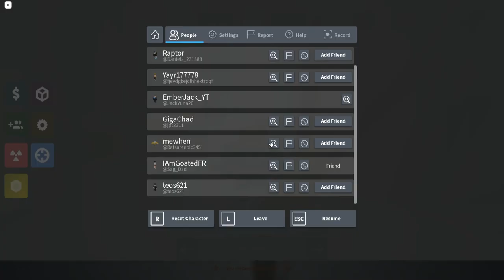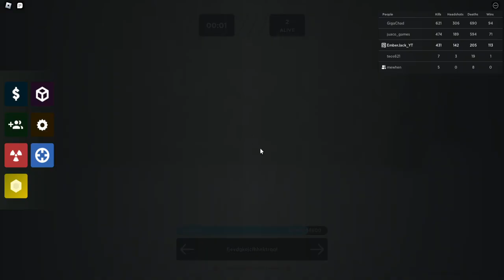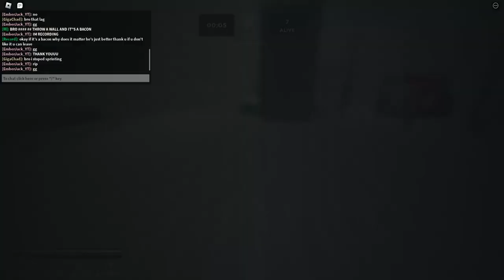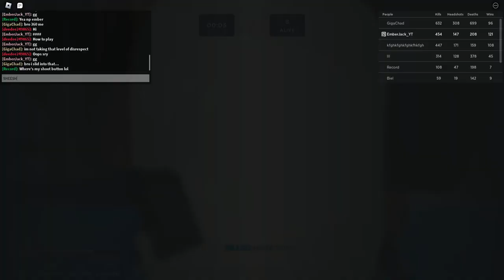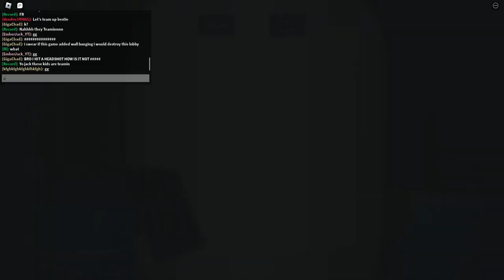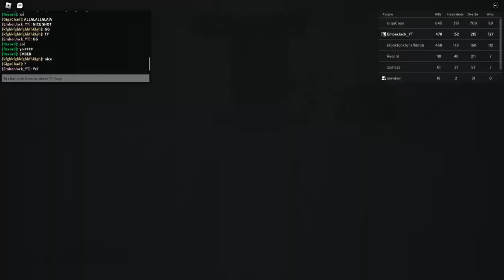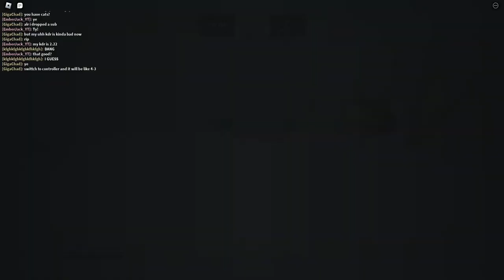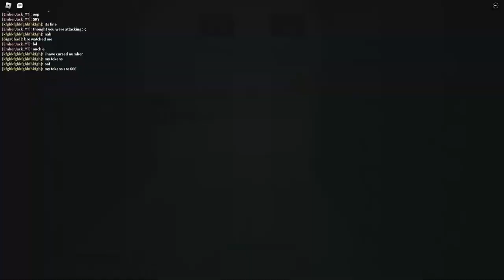No Scope Arcade 3